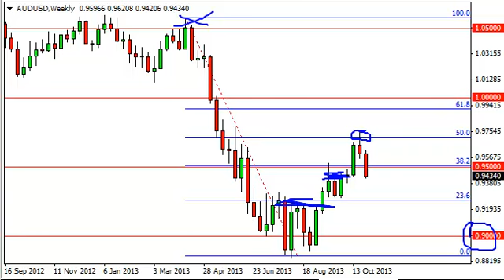AUD/USD Forecast for the week of November 4, 2013, Technical Analysis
November 4, 2013 currency weekly technical analysis for the
AUD/USD pair.Find more information about Forex News Forex Technical Analysis Forex Fundamental Analysis and Forex Brokers